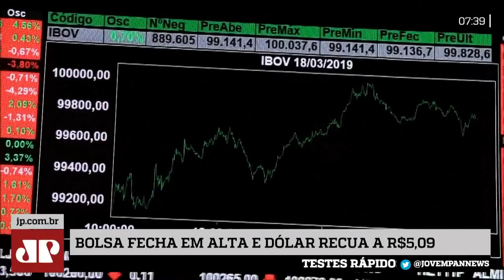Samy Dana: Bolsas pelo mundo anunciam 'dia bom' para mercado brasileiro